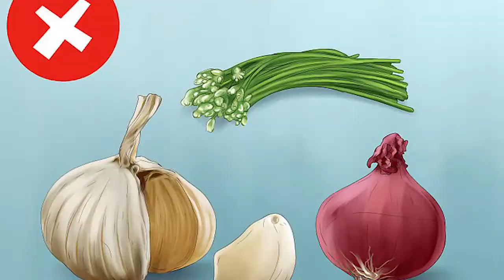Diet during pregnancy | Dr. Khushbu Patel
Diet during pregnancy.. pattern of food eating.. pregnant mother should have to eat month wise diet plan... According to Ayurveda diet plan...shadras diet in pregnancy..if mother eat  frequently one Ras food .. which affect deformity in baby in future..so every month have to follow diet according to their prakruti..